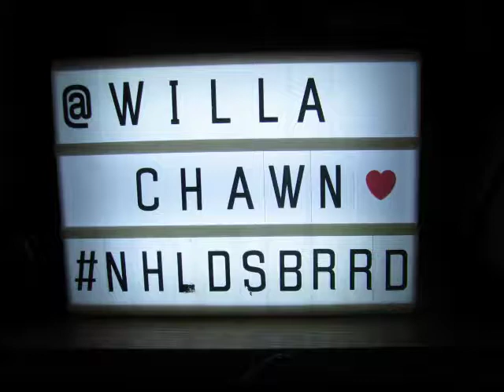Name Brand Makeup At Half The Price – Glambot; Is It Worth It?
This is my third order from Glambot. It’s a site in The UK, where they sell high end and name brand makeup at a lower price, sometimes a fraction of the original price. Yes, it is previously loved, or maybe unloved makeup. Nothing in this is sponsored, it is all my own opinion, based on my personal experiences. I’ll leave it up to you to decide if this is something you are interested in. (If So, the $10 off coupon link is below.)
Brand Ambassador For : XOXO5thAvenue
Glambot $10 off your order, and the order of whom you refer – so, refer yourself? (shht! Don’t tell)

Chantal Petitpas
Canada
E1C 0S8